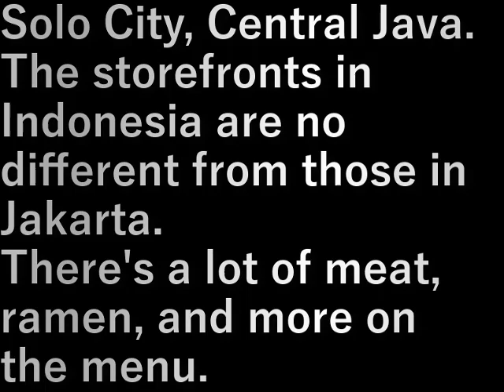インドネシア②.3夕食(2024.2.29)Indonesia ②.3 Dinner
中部ジャワ、ソロ市。
インドネシアの店構えはジャカルタと変わらない。
肉、ラ－メン、メニューは多い。

Solo City, Central Java.
The storefronts in Indonesia are no different from those in Jakarta.
There's a lot of meat, ramen, and more on the menu.

設備屋の適当田舎暮らし